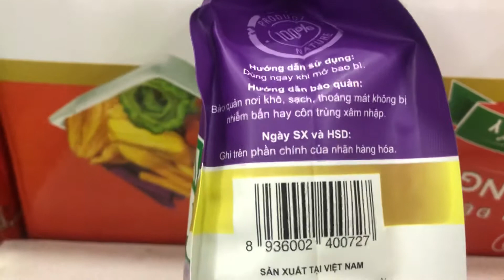khoai môn sấy giòn huynh đệ tề hùng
khoai môn sấy giòn huynh đệ tề hùng gói 500g